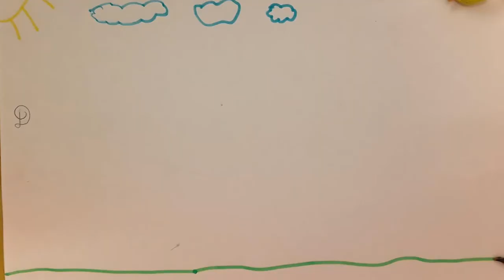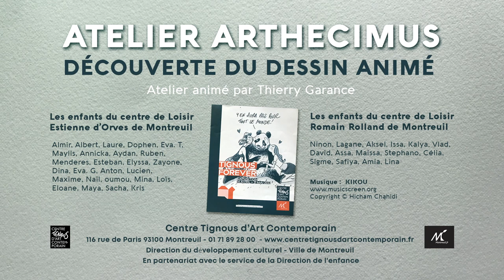Arthecimus Tignous 2022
Découvrez les animations réalisées par les enfants de Montreuil au cours de  l'Arthécimus d'avril 2022, dans le cadre de l'exposition TIGNOUS FOREVER. Un atelier d'une semaine animé par Thierry Garance.